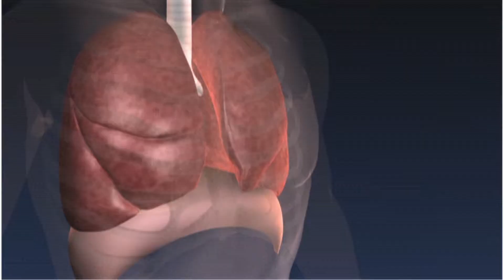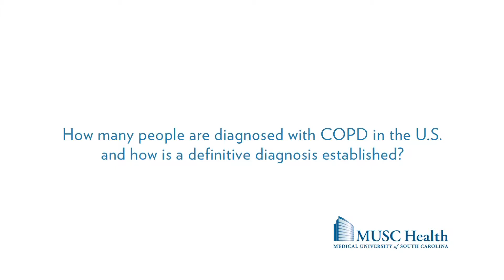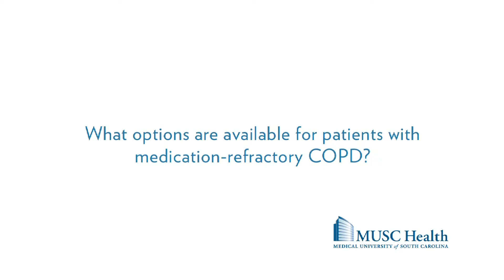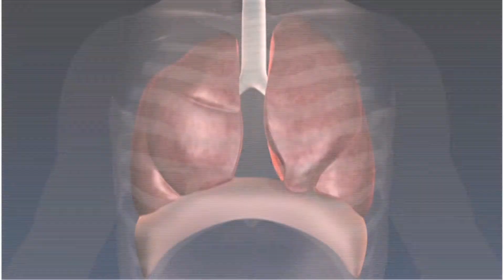Saving Breath: Diagnosing and Managing COPD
Luca Paoletti, M.D., a pulmonologist at the Medical University of South Carolina, discusses best practices for diagnosing (eg, spirometry, alpha-1 antitrypsin deficiency testing) and managing chronic obstructive pulmonary disease. Pulmonary rehabilitation is recommended for all COPD patients. Bronchodilators are the mainstay of medication therapy, and, for patients with medication-refractory COPD, lung volume reduction surgery and lung transplant are options.